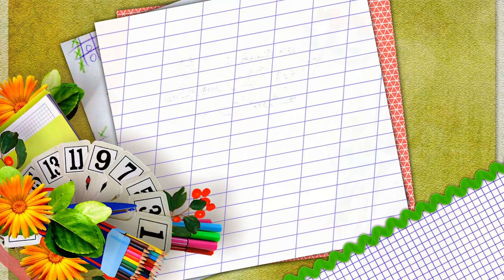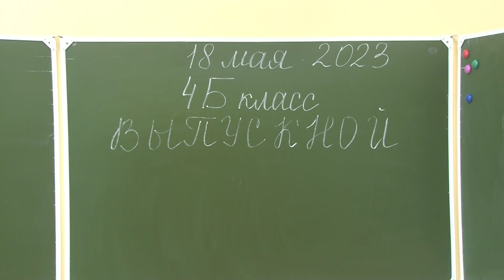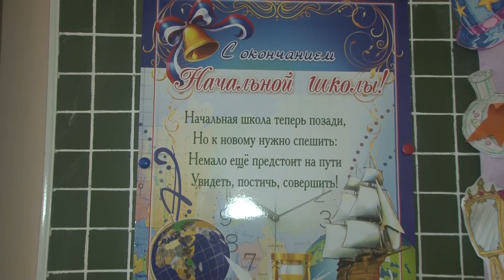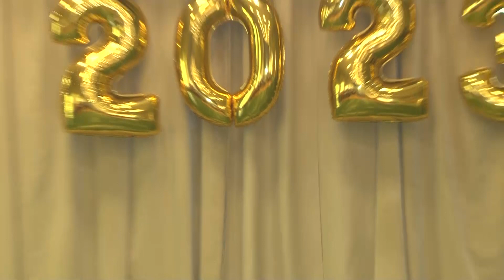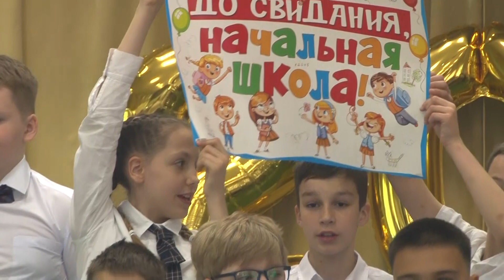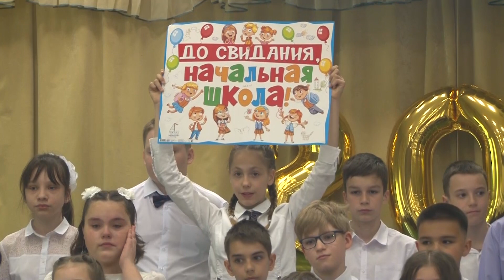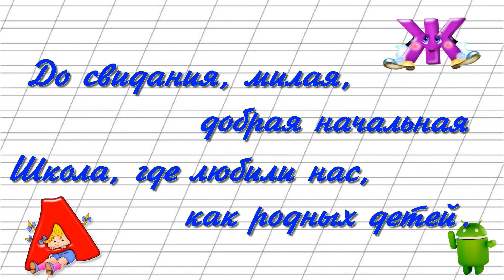18 05 2023 СШ 1577 Выпускной 4 А, Б, В классов